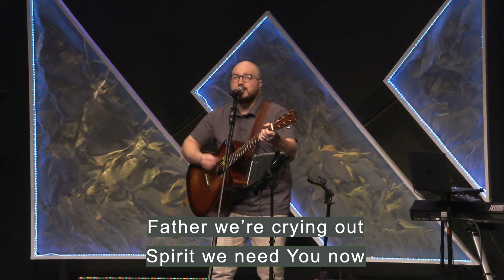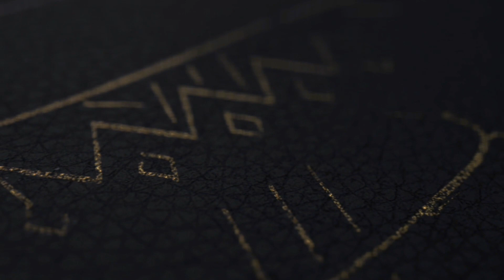March 26, 2023: David: Part 6 of 7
David
Part 6 of 7: David: "True Friendship"
Mark DeCourcey, Director of Missions and Engage Groups

Facebook: Stafford Crossing Community Church